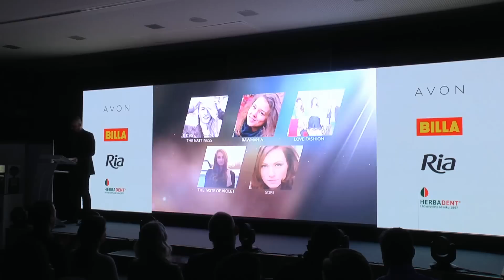BLOGERKA ROKU 2014 - THE NATTINESS - NATÁLIE KOTKOVÁ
Podívejte se na vyhlášení výsledků ankety Blogerka roku 2014 v kategorii VIDEO...